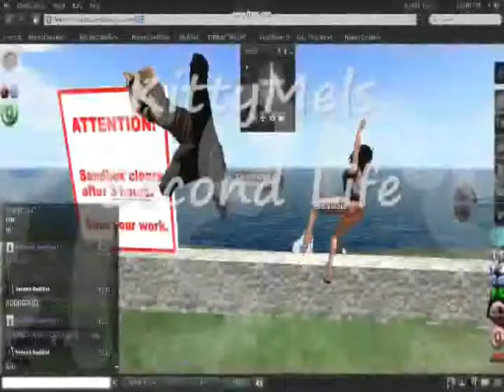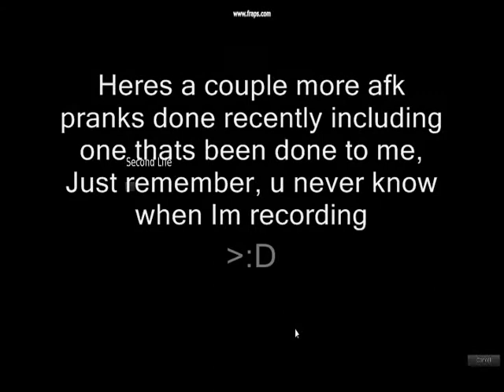KittyMels Second Life: AFK and baby moments? oO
Its official, Im a nut xD